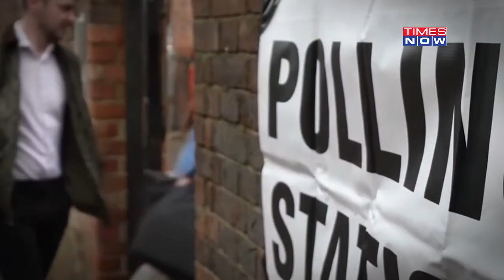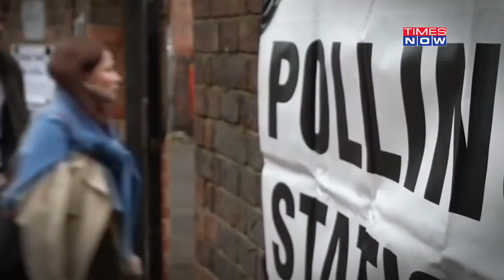Sunak's Party Faces Setback in Key Poll: Implications for UK General Elections and India | TN World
The Conservative Party, which currently governs Britain, recently faced one of its most challenging local election outcomes in the past ten years, ahead of an upcoming general election. The Tories suffered losses in nearly half of the seats they contested, while only a few council and mayoral results are still pending. In contrast, the Labour Party secured victories in crucial councils, regional mayoral positions, and notably, a significant win in the Blackpool South by-election. For further details, please refer to the provided video.